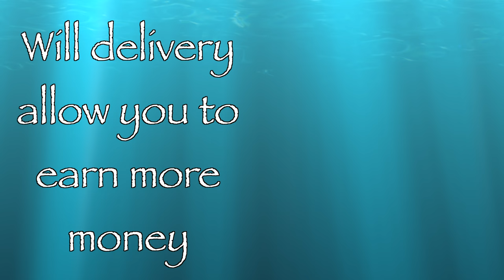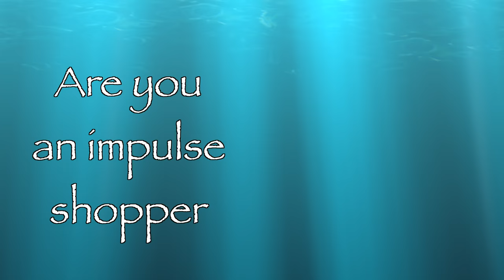Costco Grocery Delivery: Worth It?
Is Costco grocery delivery worth it?  In this video, we tackle this question but really the way we deal with it really applies to ALL grocery delivery, not just Costco grocery delivery.  The way we even tackle it can even be applied to restaurant delivery places like Door Dash (my personal favorite).